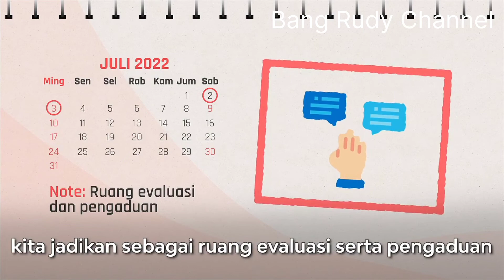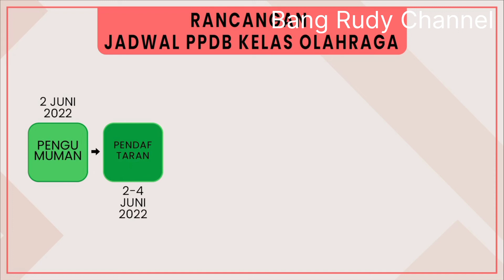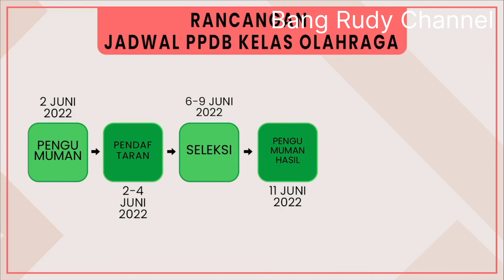PENTING..!!! info PPDB SMA/SMK NEGERI DI JAWA TENGAH...